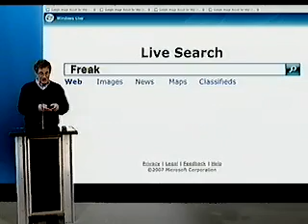070209g Royal Canadian Air Farce, season 14